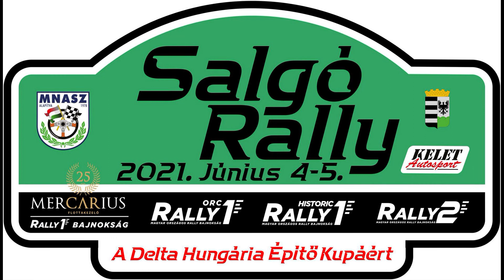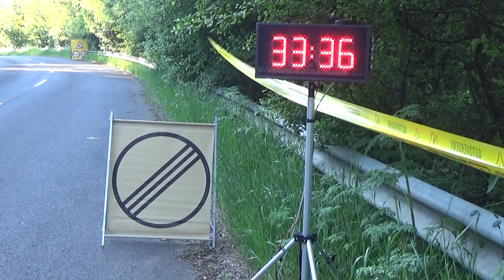Salgó Rally 2021 a Delta Hungária Kupáért Jagadics Gábor - Tóth Viktor